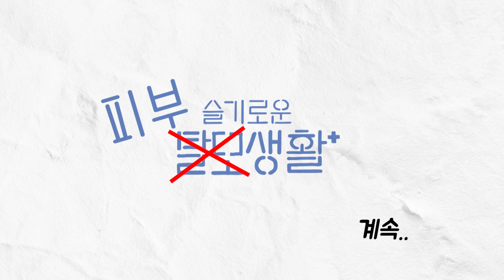자세히 보아야 보인다! 오래 보아야 보인다! 그리고 너도 그렇다!피부암!! 흑색종 확인 방법! 오늘 밤 주인공은~Dr.NO [EP.18-1]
-점들아 안녕-
점들에게 인사할 때는 한꺼번에 인사하면 안되고
하나하나에 눈을 맞추며 인사해야한다.
그렇다.
그 놈은 점이 아니고 피부암(흑색종)이기 때문이다!
"꽃들아 안녕" -나태주작가님-
인용